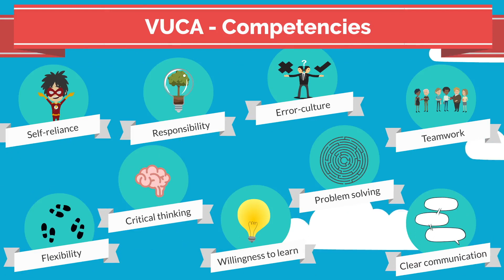VUCA World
What is the VUCA world and what are its implications for VET?